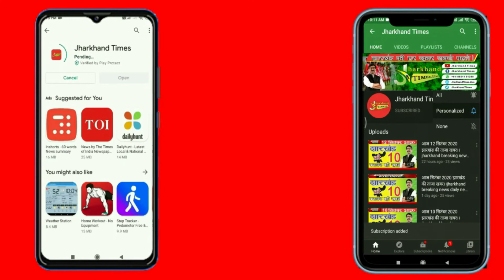Jharkhand Times : शादी के बाद बताया प्रेमी के बारे में, पति ने तलाक दे करवाई दोनों की शादी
शादी के बाद बताया प्रेमी के बारे में, पति ने तलाक दे करवाई दोनों की शादी
कानपुर में एक शादी चर्चा का विषय बनी हुई है. जहां पर एक पति ने खुद ही अपनी पत्नी को दूसरी शादी करने की इजाजत दे दी. इजाजत भी उस प्रेमी से शादी करने की दी गई जिससे पत्नी पहले से प्यार करती थी.